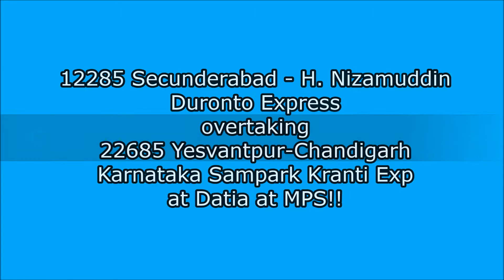Ruthless Overtake! SC-NZM Duronto Express on Down Gradient Overtaking Karnataka SK at 120kmph!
Location: Datia[DAA], Gwalior-Jhansi Section of JHS Division, NCR, Madhya Pradesh
Date and Time:04 May ‎2015, ‏‎06:49

After a tiring night rf at Dabra, I returned to Jhansi to board 22685 Yesvantpur-Chandigarh Karnataka Sampark Kranti Express to take me back to Delhi. At Jhansi 22685 YPR-CDG Karnataka Sampark Kranti arrived first followed  by 12285 SC-NZM Duronto, however our train left first, while the delayed Duronto was having its crew changed. After departing from Jhansi, my train had a short run as I knew anytime we'll be looped in for Duronto to overtake. And as expected we were looped at Datia[DAA], second station from Jhansi on the Jhansi-Gwalior section of Grand Trunk Route. As soon as we were looped, the starter turned, simultaneously from the other side a LGD WAG-9 with BOXN was being looped on the Up line towards Jhansi.

After waiting for a couple of minutes the WAP-7 came from the south end descending a gradient towards Gwalior, 12285 Secunderabad-H. Nizammuddin Duronto Express led by LGD WAP-7#30286 charging towards it's destionation overtakes our Chandigarh bound 22685 Karnataka Sampark Kranti Express at flat 120kmph. A gradient can be seen in the end which WAP-7 is descending towards GWL. Datia is at height of 265m above the sea level, and the next towards Gwalior that is Sonagir is at 211m above sea level that is a Down Gradient on the line towards Delhi and an Up Gradient on the line towards Jhansi. 22685 Karnataka SK was led by BSL WAP-4#22920

Rake Composition[Hybrid-LHB Rake]
SLR-S1-S2-S3-S4-S5-S6-PC-S7-B1-B2-B3-B4-A1-A2-H1-SLR